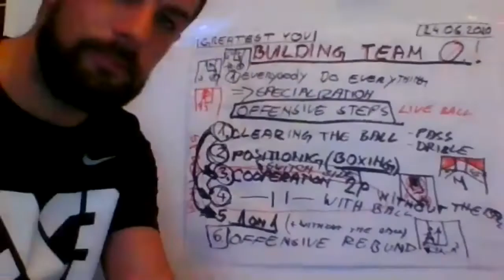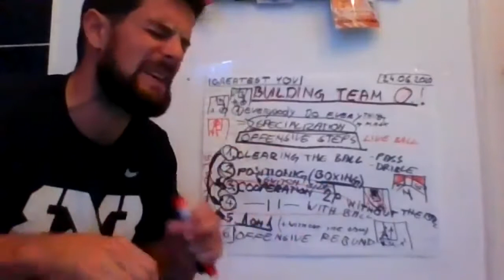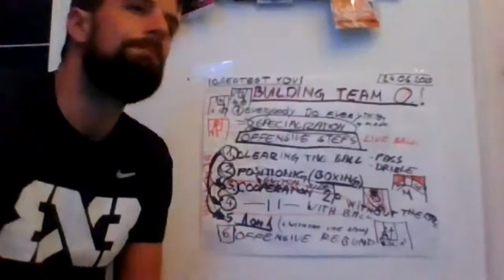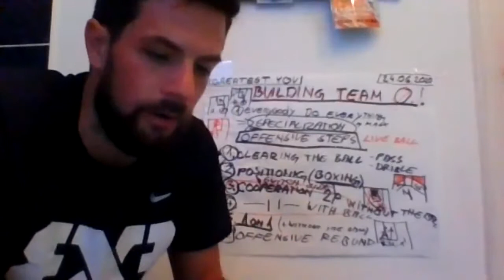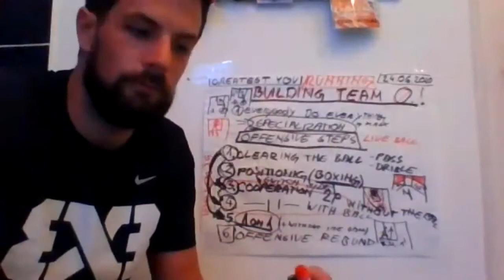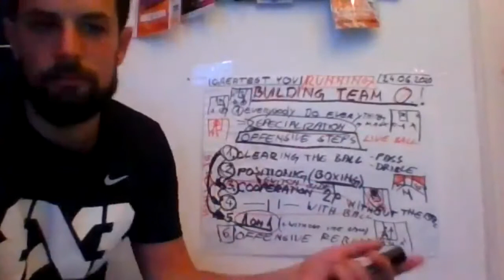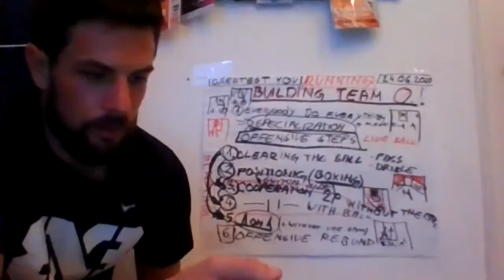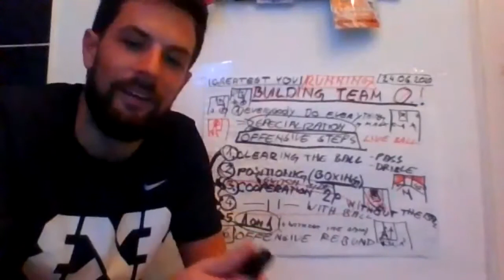Danilo Lukic - Building Team Offense Part2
🇷🇸 Danilo Lukic aka "Coach Datcha"
🏀 Head coach of the team “Novi Sad” (2014 - p.t.)
Head coach of the Serbian national men’s senior, U23, and U18 teams (2014 - p.t.)
Co-creator of @serbian3x3academy
✏️ Building team offense
📋 The man, the winner, the legend, coach Datcha brings to our attention the philosophy of one of the most lethal offenses in 3x3 history - team “Novi Sad” offense.
In the second part of the talk, Danilo goes through the Q&A session with the coaches.
He dives deep into his 6 building blocks of successful team offense and speaks comprehensively about each of them.
Datcha also tells us a story of the creation of the first-ever 3x3 academy in Serbia and in the world. That’s his big dream came true!
Feel the game through the eyes of Danilo Lukic and Serbian powerhouse - team “Novi Sad” 💪🏀